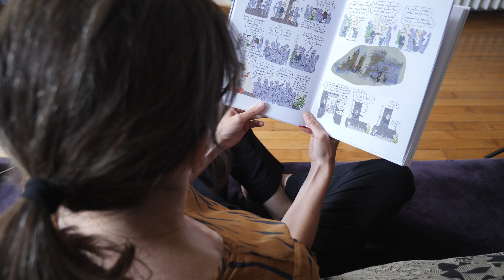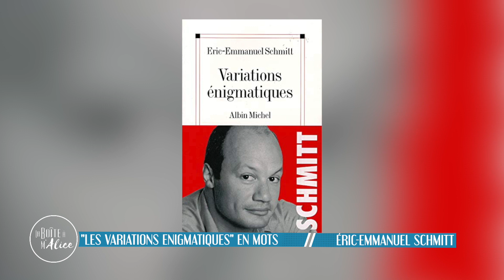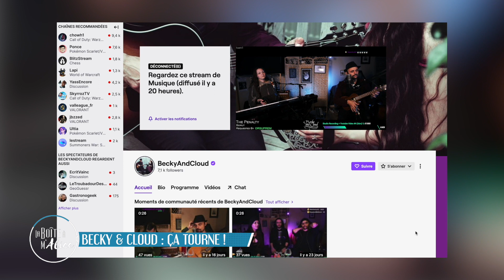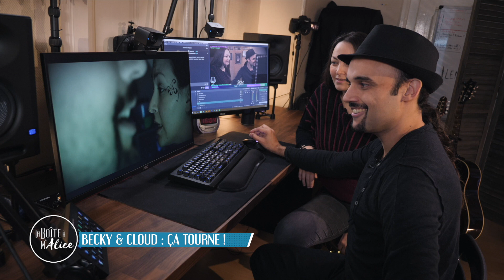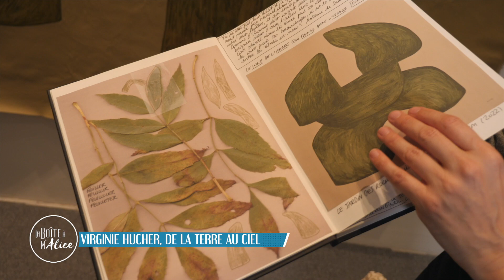La Boîte à M'Alice S0415 - Hugo Becker / Pierre Rochefort / Des jours de lune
00:00 - Sommaire
01:36 - Rencontre avec les comédiens Hugo Becker et Pierre Rochefort mais  aussi avec le metteur en scène Paul-Émile Fourny dans la cadre de l’adaptations des « Variations énigmatiques » d’Eric-Emmanuel Schmitt à l’Opéra-théâtre de Metz Métropole
09:30 -  La Boîte à Musique : Ça tourne avec Becky & Cloud
14:36 - Rencontre avec Viviane Zenner directrice artistique de la galerie Des jours de lune à Metz
23:24 - Focus sur l’exposition « Fertilitas» de Virginie Hucher (galerie des jours de lune)

Une émission présentée et réalisée par Alicia Hiblot

Crédits Musiques (reportages et plateaux)
-"Boulevard St Germain" Jahzzar / SoundCloud
-Extenz - Meant To Be (Musique proposée par La Musique Libre )

© Moselle TV - Novembre 2022